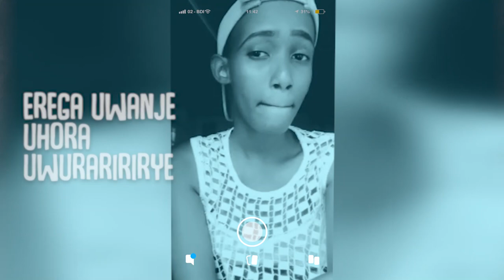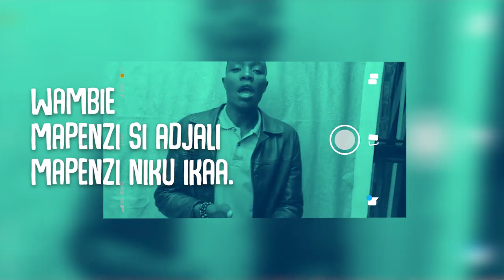Chino B_Umunabinabi (Lyrics Audio)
New song UMUNABINABI
Produced by F.I.G Pro
Executive Production:Master Muzik Records